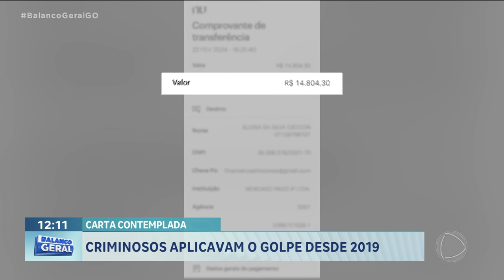CARTA CONTEMPLADA: CRIMINOSOS APLICAVAM O GOLPE DESDE 2019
A KAMYLLA ESTÁ ACOMPANHANDO INVESTIGAÇÃO SOBRE O GOLPE DA CARTA CONTEMPLADA.